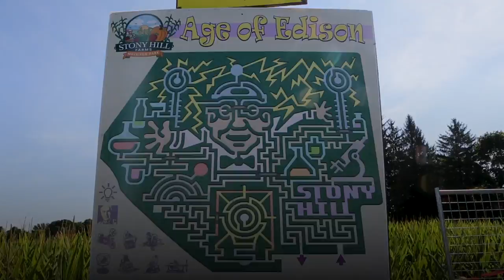Massive corn maze pays tribute to Thomas Edison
One of the most unique corn mazes in New Jersey pays tribute to one of the state's greatest, Thomas Edison. Stony Hill Farms maze in Chester covers 10 acres and consists of about 300,000 plants. That's 15,875 linear feet of pathways covering about 3 miles. (Video by Andre Malok | NJ Advance Media for NJ.com)